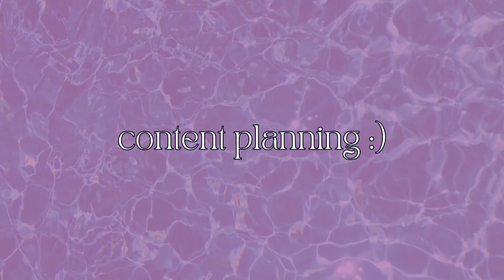Vlog: Hair Journey Update, Content Planning, Grocery Haul, and More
So in today's vlog, I give you guys an update about my hair journey, go to the gym, plan my July content, and do a nice grocery haul. I also vlogged myself on the hunt for a couple of TikTok dupes that I had to have. I hope you guys enjoyed this video 🤍

Intro/Outro:
Deanna G.
Song: Lil Shawty- Lucky Kaleem